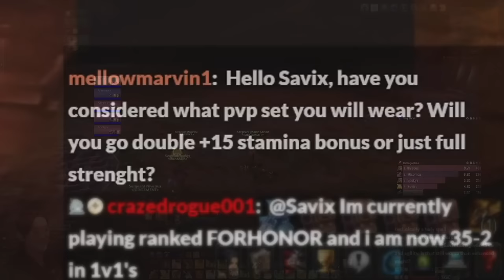This Rune Nearly Broke us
World of Warcraft Season of Discovery Retribution Paladin Rune